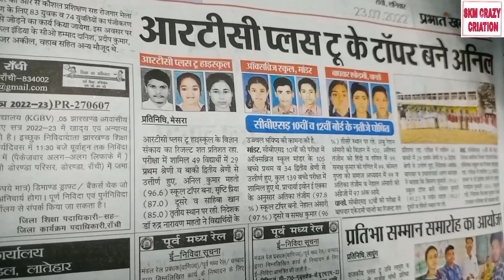villages boy Ranchi में आकर बना टॉपर जिनके पिताजी middle class से बिलॉन्ग करते हैं। जाने कहानी।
गांव का लड़का रांची में आकर बना टॉपर ।। जिनके पिताजी middle class से बिलॉन्ग करते हैं। जाने कहानी।।

cbsc result
#2022 exam result
rtc school
topper Student
acha number
ranchi topper
dav siyamli
dav bariyatu
cbse result
state topper
class12 topper
rtc topper
cbsc topper

आपलोग ka साथ देने के लिए बहुत बहुत शुक्रिया अदा करता हूं
आलपोग के support se hi इस मुकाम तक पहुंच गया।
आपलोग का support raha toa or bhi agey जाऊंगा। ।

thanks alot for support Mee